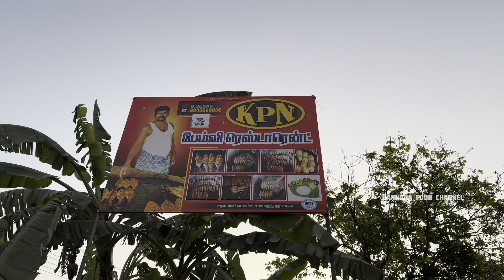70 ವರ್ಷಗಳಿಂದ KRP Dam ಬಳಿ ನಾವು ಫಿಶ್ ತವಾ ಫ್ರೈ ಮಾಡ್ತಾ ಇದೀವಿ🤯😱 | ಕೃಷ್ಣಗಿರಿ ಫೇಮಸ್ KPN Fish Tawa Fry💥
70 ವರ್ಷಗಳಿಂದ KRP Dam ಬಳಿ ನಾವು ಫಿಶ್ ತವಾ ಫ್ರೈ ಮಾಡ್ತಾ ಇದೀವಿ🤯😱 | ಕೃಷ್ಣಗಿರಿ ಫೇಮಸ್ KPN Fish Tawa Fry💥